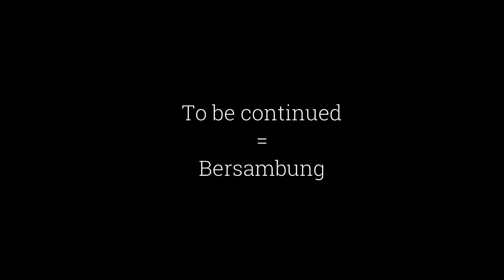Dogs Breeding Season - Musim Kawin Anjing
This video shows are rural dog playing Wik Wik (Dogs Mating). Let's see how they action.
Video ini menayangkan anjing kampung yang sedang bermain wik wik (anjing kawin). Mari lihat bagaimana aksi mereka.

Rural Dog
Dogs Mate
Dogs Mating
Dog Breeding
Breed Dog
Funny Dog
Dog ActionDog Playing
Wik Wik
Anjing kampung
Anjing bermain
Anjing lucu
Anjing Kawin
Dog fighting
交尾犬